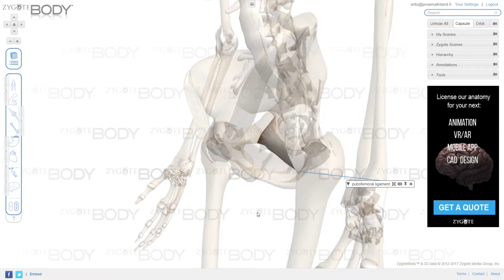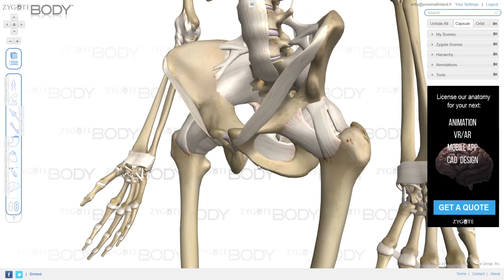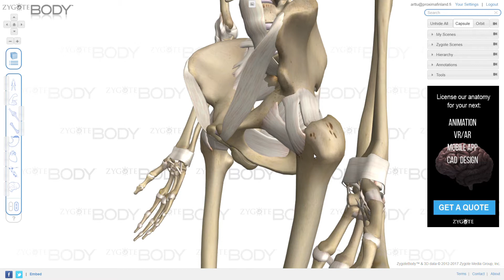Lonkan anatomia | Proxima Finland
Arttu Peltola
Fysioterapeutti ja urheiluhieroja

Video created using ZygoteBody Professional™ zygotebody.com